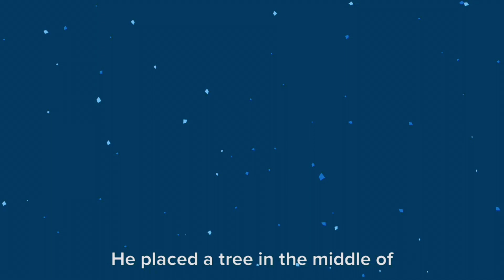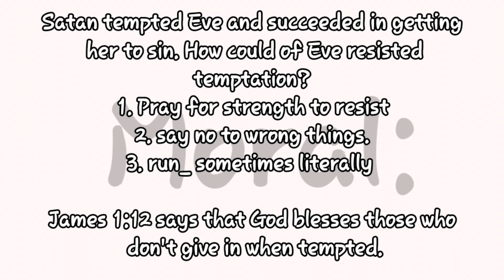Adam and Eve bible story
This Plotagon story Talks about Adam and Eve. The Serpant which is Satan tempted Eve to do bad and eat the able even though God told her not to.

I Hope you enjoy this wonderful bible story. I will be posting more bible stories like this.